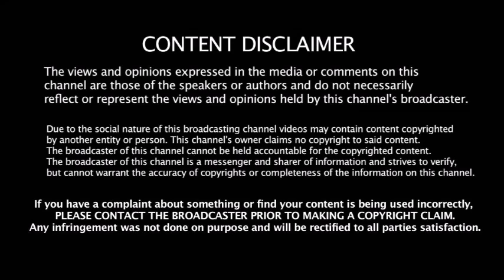சசிகலா வரட்டும் அதிமுகவை மிரட்டும் பாஜக - பீதியில் அதிமுக - களத்தில் இறங்கிய TTV தினகரன்